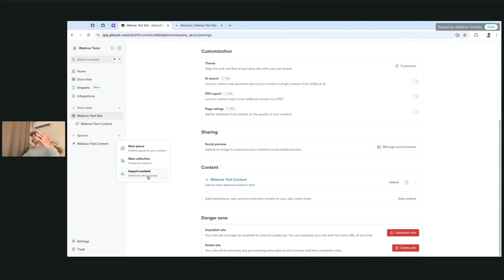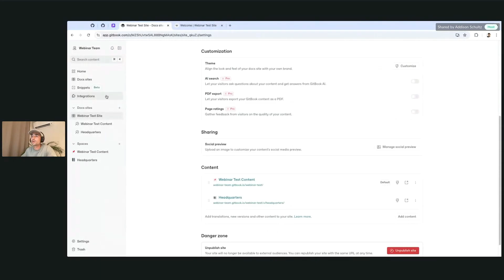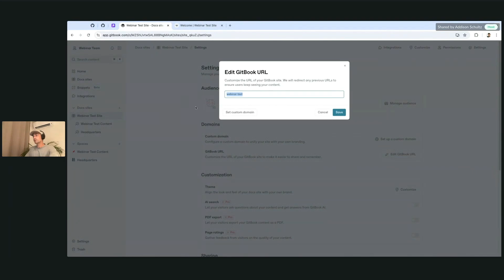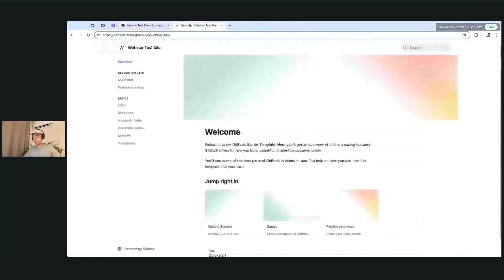Add a variant to your site in GitBook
GitBook allows you to quickly create content, and gives you all the tools to publish beautiful, and interactive documentation. This video will cover how to add additional variants to your published site.